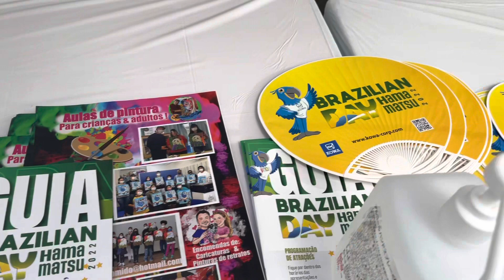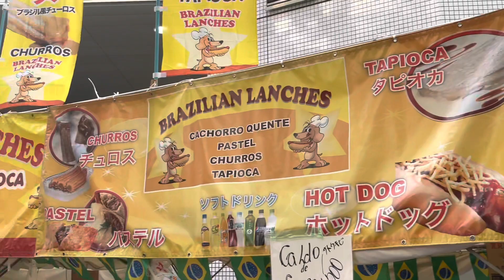SABADÃO E O BRAZILIAN DAY EM HAMAMATSU ESTÁ LOTADO COM VÁRIAS PROGRAMAÇÕES CANAL ALECS JAPAN LIFE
UM POUCO DO BRAZILIAN DAY EM HAMAMATSU JAPÃO CANAL ALECS JAPAN LIFE

Agradecimentos e muito Obrigado a todos os inscritos no canal

Agradecimentos ao Nicolas Sonoda

Abraços e prosperidade e Sucesso a todos